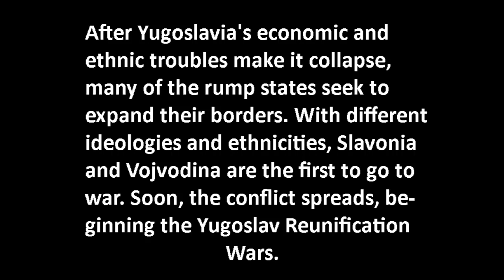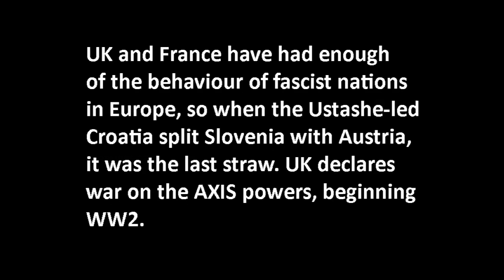Alternative Wars: Yugoslav Reunification Wars